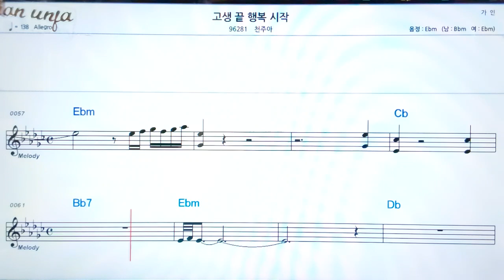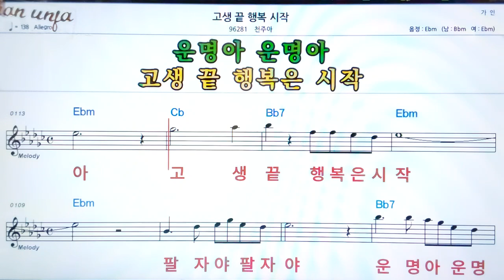고생끝 행복시작/전주하👍악보, 노래,기타 코드,가사,Karaoke*가라오케 반주